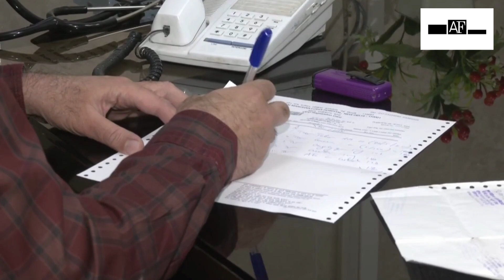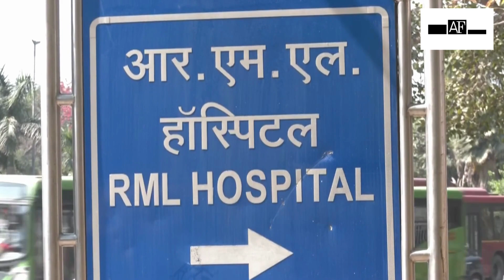H3N2 becomes cause of concern, health experts advise wearing mask: RML Hospital Director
Noting a sudden spurt in the cases of the H3N2 virus, which has become a cause of concern ahead of the Holi festival, Dr Ajay Shukla, Director of RML Hospital advised the public to continue wearing masks to prevent the higher risk of infection. He said that the rise in cases is of the most common Influenza and not COVID. “Following healthy practices including sanitation, washing hands and wearing masks can help in preventing the virus,” said Dr Ajay Shukla.